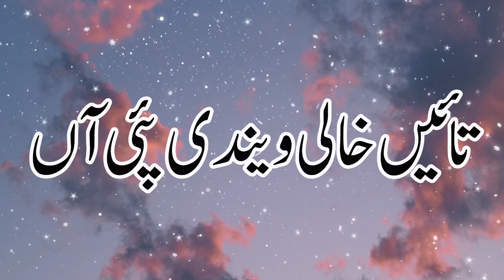Sultan Nabi Di Dhee Aan | Shahadat Bibi Fatima | Khairat Nai Ma Haq Apna Ashab Toon Mangdi Pai Aan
Khairat Nai Ma Haq Apna Ashab Toon Mangdi Pai Aan
Khairat Nahin Main Haq Apna Ashab Toon Mangdi Pai Haan
Sultan Nabi Di Dhee Aan
Shahadat Hazrat Fatima
Shahadat Bibi Fatima
Bibi Fatima Ki Shahadat
Bibi Fatima Ka Waqia
Bibi Fatima Ka Bayan
Majlis Hazrat Fatima
Majlis WhatsApp Status
Majlis e Aza WhatsApp Status
Islamic WhatsApp Status
Ayam e Fatima SA
Majlis Bibi Fatima
Majlis Bibi Fatima Zahra
Majlis Bibi Fatima Zahra Masaib
Majlis Bibi Fatima WhatsApp Status
Hazrat Fatima A.S WhatsApp Status
Bibi Fatima A.S WhatsApp Status